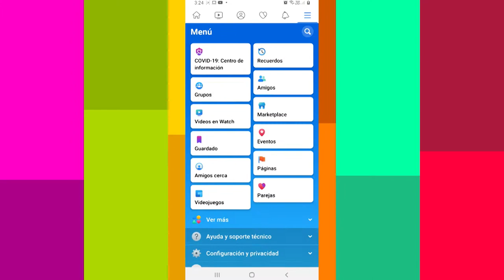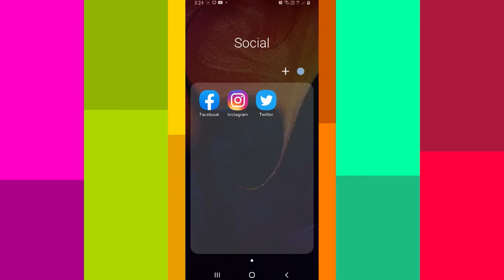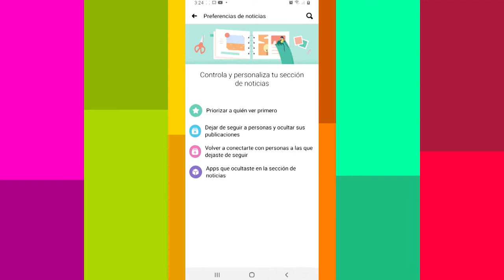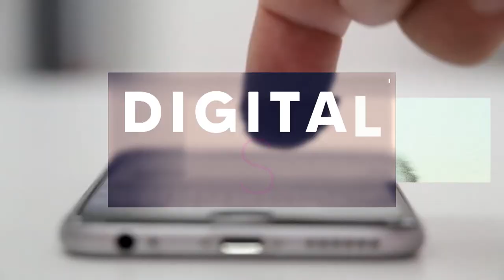Noticias digitales [Digital store] Telemedellín